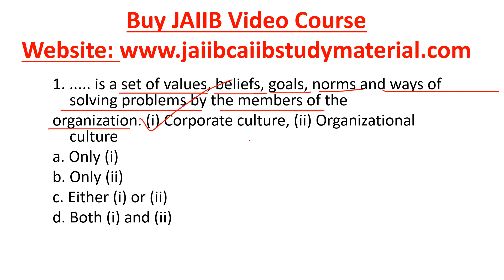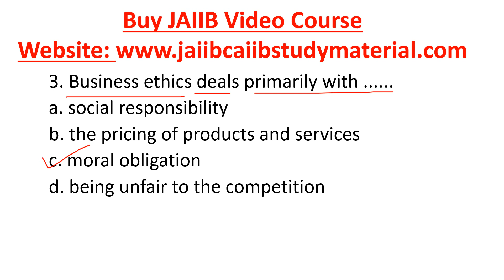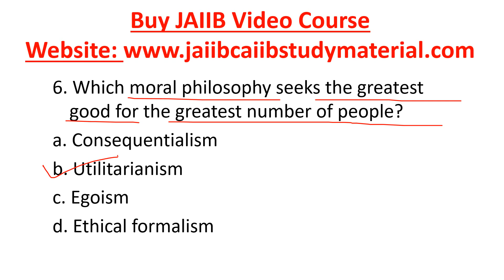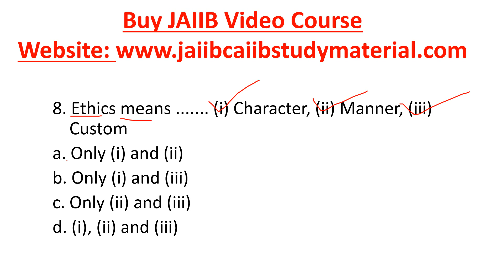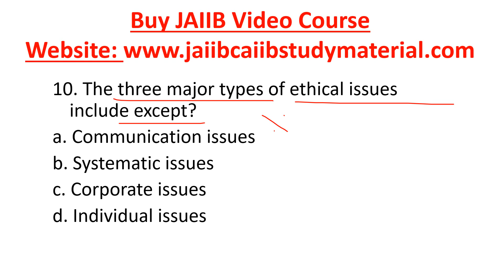JAIIB May 2024 | PPB | Principles And Practices Of Banking | Question Bank 1